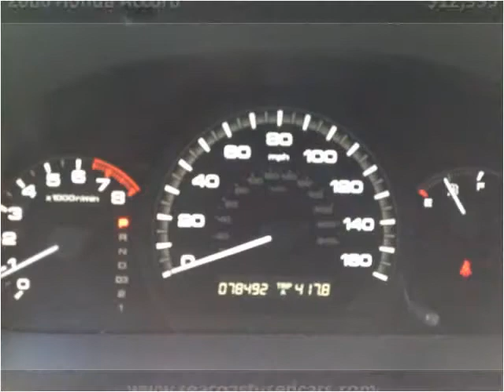2006 Honda Accord Used Cars Hampton Falls NH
This 2006 Honda Accord is available from Seacoast Wholesale.